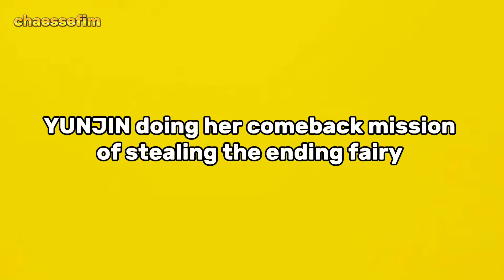YUNJIN doing her comeback mission of stealing her LE SSERAFIM members ending fairy